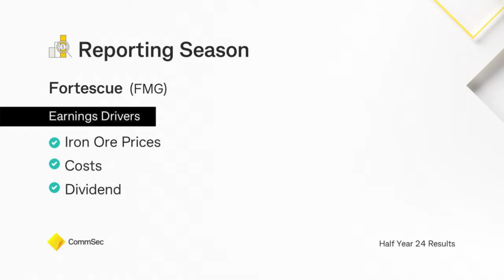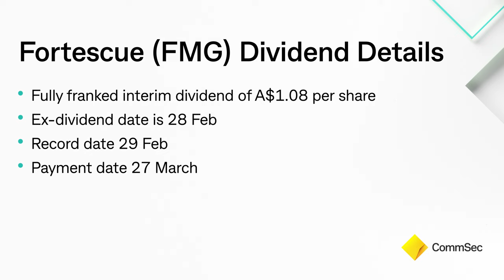Fortescue Ltd Half Year Results 22 Feb 24: Improved iron ore prices deliver earnings jump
Higher realised iron ore prices and cost discipline have been factors that have led Fortescue Ltd (FMG) to a 21 per cent increase in H1 FY24 revenue to US$9.5 billion, while underlying EBITDA of US$5.9 billion was 36 per cent higher.